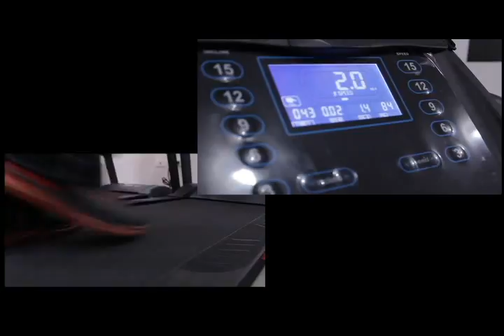DEPORTES INFORMATIVO TELESANGIL 10 DE AGOSTO